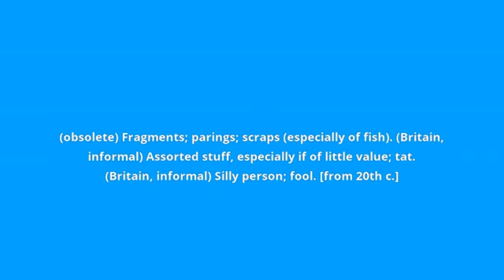what is the meaning of gubbins